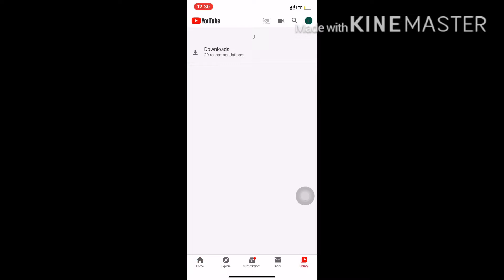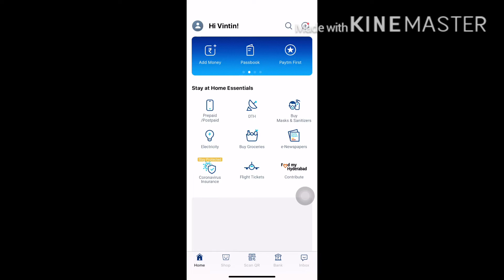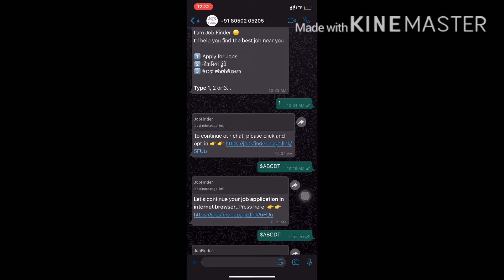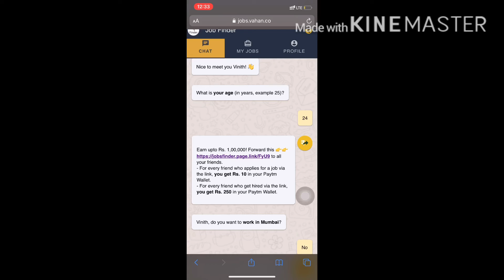PAYMENT PROOF UPDATE OF JOB WORK WEBSITE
here i shared the update of my last video. here is the payment proof . just click on this link

if you have doubt regarding this whatsapp me -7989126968